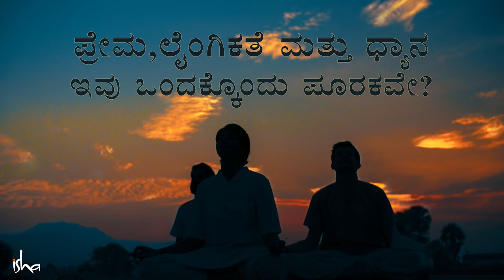ಪ್ರೀತಿ, ಲೈಂಗಿಕತೆ ಮತ್ತು ಧ್ಯಾನ - ಒಂದಕ್ಕೊಂದು ಸಂಬಂಧವಿದೆಯೇ? | Love, Sex & Meditation | Sadhguru Kannada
ಸದ್ಗುರುಗಳು ಪ್ರೀತಿಯ ಸ್ವರೂಪದ ಬಗ್ಗೆ ಮಾತನಾಡುತ್ತಾ, ಪ್ರೀತಿ, ಸಂಬಂಧ, ಲೈಂಗಿಕತೆ ಮತ್ತು ಧ್ಯಾನದ ನಿಜವಾದ ಅರ್ಥವೇನು ಎಂದು ಬಿಡಿಸಿ ಹೇಳುತ್ತಾರೆ.